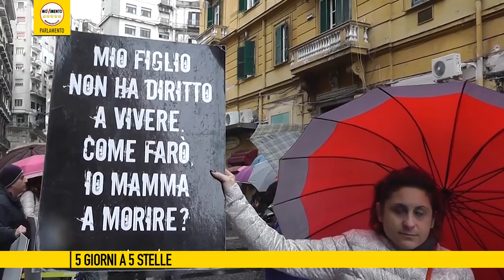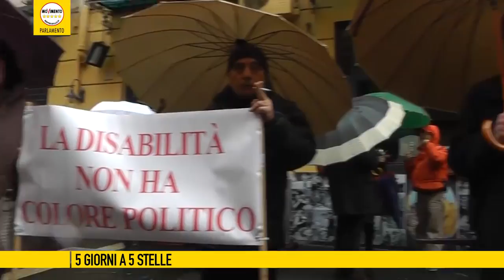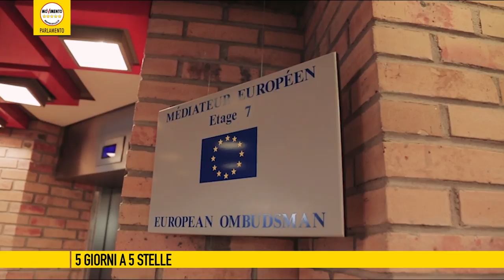5giornia5stelle del 5 febbraio 2016